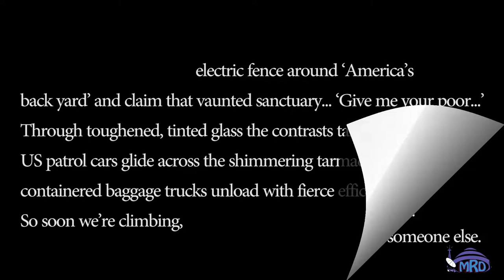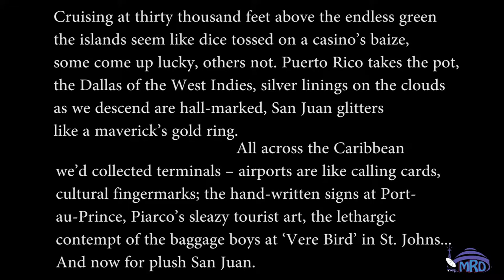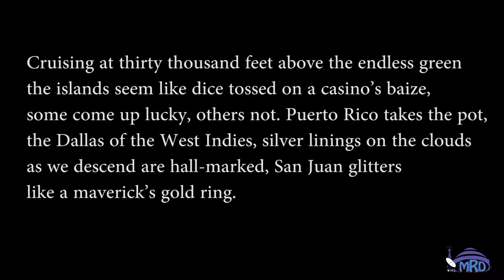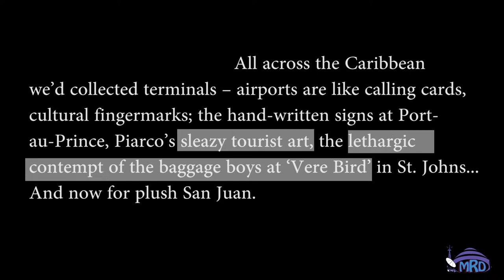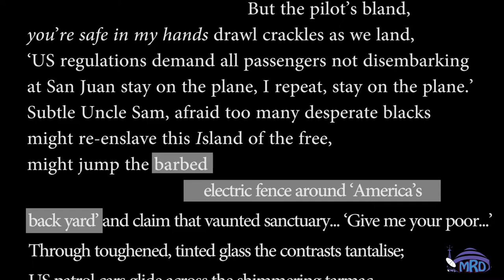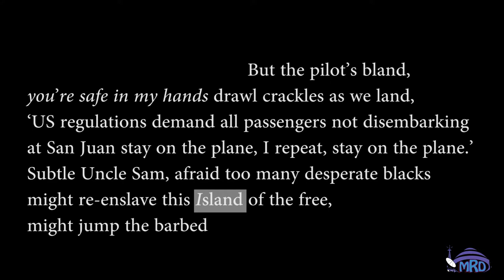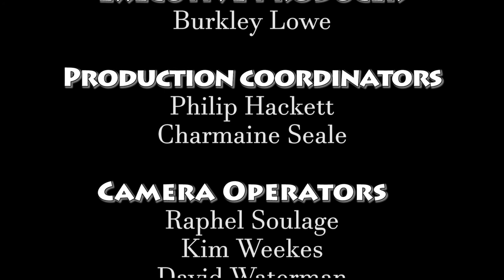CSEC Circle: West Indies, U.S.A. by Stewart Brown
An analysis of the poem, West Indies, U.S.A. by Stewart Brown